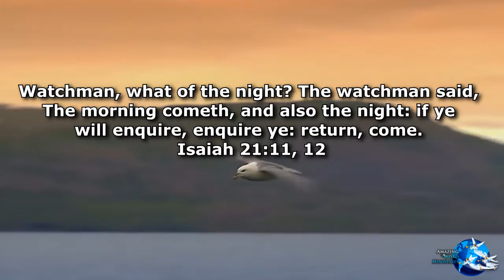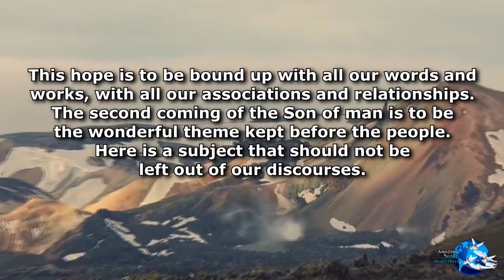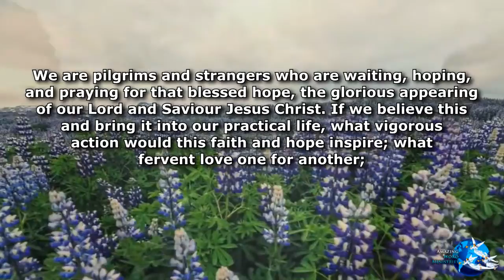Maranatha!: "The Key to History"-- By Ellen G. White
Sincerely!

"For so hath the Lord commanded us, saying, 'I have set thee to be a light of the Gentiles, that thou shouldest bring salvation unto the ends of the earth."

Sincerely!